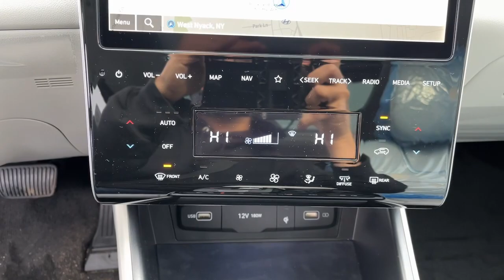2023 Hyundai Tucson West Nyack, Nanuet, New City, Blauvelt, Spring Valley, NY 42724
Shimmering Silver New 2023 Hyundai Tucson Limited available in West Nyack. New York at Rockland Hyundai. Servicing the Nanuet, New City, Blauvelt, spring valley, NY area.

#{MAKE}
#{MODEL}
2023 Hyundai Tucson Limited - Stock#: 42724

Rockland Hyundai
55 NY 303

bEquipment/bbrThe installed navigation system will keep you on the right path. The rear parking assist technology on this Hyundai Tucson will put you at ease when reversing.  The system alerts you as you get closer to an obstruction. See whats behind you with the back up camera on this vehicle. Enjoy the convenience of the power liftgate on this vehicle. The Hyundai Tucson has a 2.5 liter 4 Cylinder Engine high output engine. This small suv gleams with an elegant silver clear coated finish. Make room for more passengers carry extra luggage or your favorite sports gear with the roof rack on this Hyundai Tucson. When you encounter slick or muddy roads you can engage the four wheel drive on this Hyundai Tucson and drive with confidence. This model has an automatic transmission that includes a manual shifting mode. This small suv looks aggressive with a streamlined rear spoiler.   With the adjustable lumbar support in this 2023 Hyundai Tucson  your back will love you.brbrbPackages/bbrCARGO COVER. CARGO TRAY. CARPETED FLOOR MATS. FRONT AND REAR MUDGUARDS. REAR BUMPER APPLIQUE. Equipment listed is based on original vehicle build. Please confirm the accuracy of the included equipment by calling the dealer prior to purchase.
CARGO COVER,CARGO TRAY,CARPETED FLOOR MATS,FRONT AND REAR MUDGUARDS,REAR BUMPER APPLIQUE,Engine: 2.5L GDI MPI DOHC CVVT 4-Cylinder;  idle stop and go and hood insulator,Transmission: 8-Speed Automatic w/SHIFTRONIC;  shift-by-wire and paddle shifters,3.648 Axle Ratio,GVWR: 4;761 lbs.,Transmission w/Driver Selectable Mode,Electronic Transfer Case,Automatic Full-Time All-Wheel,Battery w/Run Down Protection,150 Amp Alternator,Towing Equipment;  Trailer Sway Control,1305# Maximum Payload,Gas-Pressurized Shock Absorbers,Front And Rear Anti-Roll Bars,Electric Power-Assist Steering,14.3 Gal. Fuel Tank,Single Stainless Steel Exhaust,Permanent Locking Hubs,Strut Front Suspension w/Coil Springs,Multi-Link Rear Suspension w/Coil Springs,4-Wheel Disc Brakes w/4-Wheel ABS; Front Vented Discs; Brake Assist; Hill Descent Control; Hill Hold Control and Electric Parking Brake,Wheels: 19 x 7.5J Machine-Face Finish Alloy,Tires: 235/55R19,Steel Spare Wheel,Compact Spare Tire Mounted Inside Under Cargo,Clearcoat Paint,Express Open/Close Sliding And Tilting Glass 1st And 2nd Row Sunroof w/Power Sunshade,Body-Colored Front Bumper w/Metal-Look Rub Strip/Fascia Accent and Dark Chrome Bumper Insert,Black Rear Bumper w/Metal-Look Rub Strip/Fascia Accent and Dark Chrome Bumper Insert,Black Bodyside Cladding and Black Wheel Well Trim,Chrome Side Windows Trim; Black Front Windshield Trim and Black Rear Window Trim,Body-Colored Door Handles,Body-Colored Power Heated Side Mirrors w/Manual Folding and Turn Signal Indicator,Fixed Rear Window w/Fixed Interval Wiper and Defroster,Deep Tinted Glass,Rain Detecting Variable Intermittent Wipers,Fully Galvanized Steel Panels,Lip Spoiler,Dark Chrome Grille,Power Liftgate Rear Cargo Access,Roof Rack Rails Only,Headlights-Automatic Highbeams,LED Brakelights,Auto On/Off Projector Beam Led Low/High Beam Daytime Running Auto High-Beam Headlamps w/Delay-Off,Radio w/Seek-Scan; Clock; Steering Wheel Controls; Radio Data System and External Memory Control,Streaming Audio,Integrated Roof Antenna,2 LCD Monitors In The Front,Turn-By-Turn Navigation Directions,Heated & Ventilated Front Bucket Seats;  8-way power drivers seat w/memory; power lumbar support and height adjustment and 8-way power passenger seat,Driver Seat,Passenger Seat,60-40 Folding Split-Bench Front Facing Heated Manual Reclining Fold Forward Seatback Rear Seat,Manual Tilt/Telescoping Steering Column,Blue Link Connected Car Service (3-year complimentary subscription) Selective Service Internet Access,Heated Leather/Metal-Look Steering Wheel,Front Cupholder,Rear Cupholder,Power Fuel Flap Locking Type,Valet Function,Remote Releases -Inc: Smart Liftgate Proximity Cargo Access,Cruise Control w/Steering Wheel Controls,Distance Pacing w/Traffic Stop-Go,HVAC;  Underseat Ducts and Console Ducts,Voice Activated Dual Zone Front Automatic Air Conditioning,Illuminated Glove Box,Driver Foot Rest,Interior Trim;  Metal-Look/Piano Black Instrument Panel Insert; Metal-Look/Piano Black Door Panel Insert; Piano Black Console Insert; Metal-Look Interior Accents a